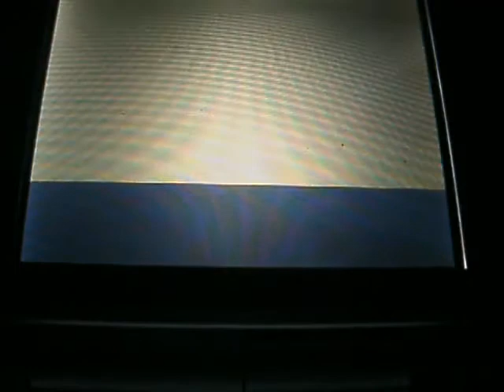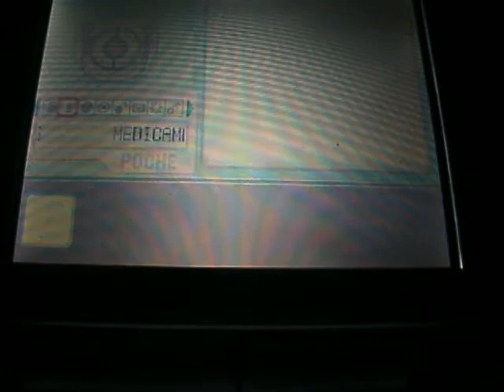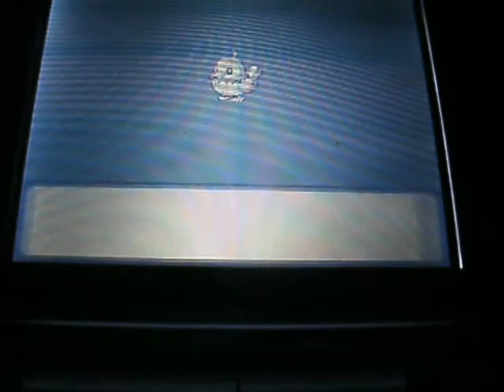pokemon version perle Walkthrough part 3 a la chasse aux bons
bonjour dans cette partie nous allons donc perdre notre premier match mais nous allons monter d'un niveau pour pouvoir le battre nous allons aussi capturer un etourmi et arrivé a féli-cité et roncontrer aurore elle nous informe que notre rival se trouve a l'ecole des dresseur nous allons lui rendre visite pour lui rapporter le colis de sa mère et il va nous donner une carte et en va roncontrer un homme qui veut qu'on lui echange 3 bons contre une pokemontre ensuite on va chercher ses bons et repondre aux question de ces dernier pour ensuite obtenir une pokémontre.